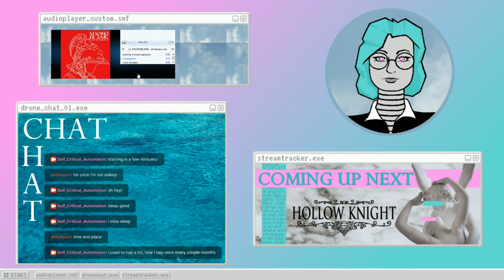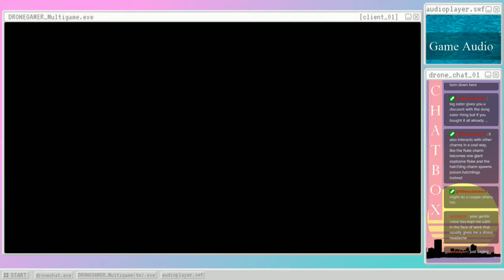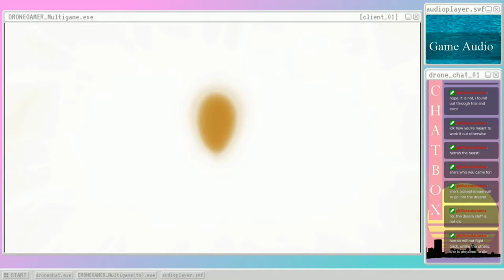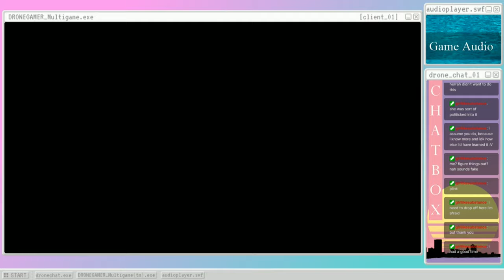Hollow Knight (s07) Vampire Etiquette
Time to browse the web, thread the needle, and... other spider puns i guess? - Please Click 'Show More' Below -